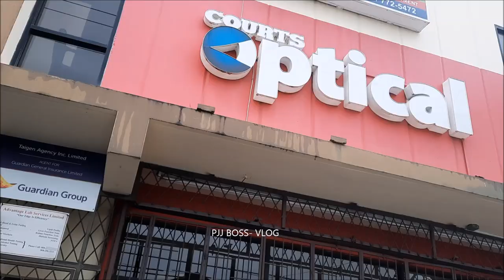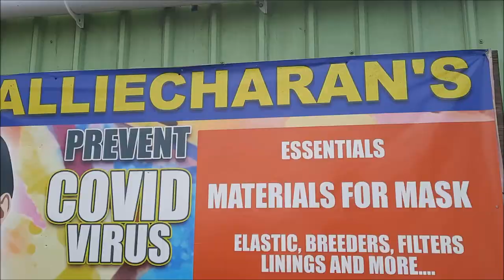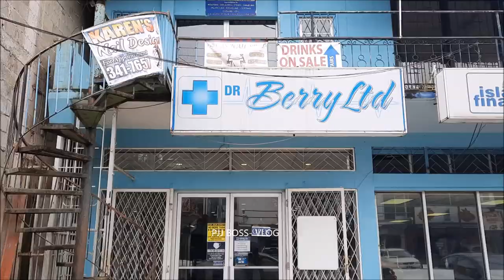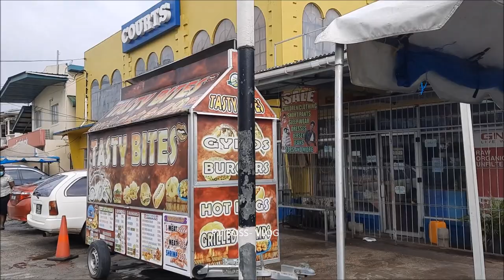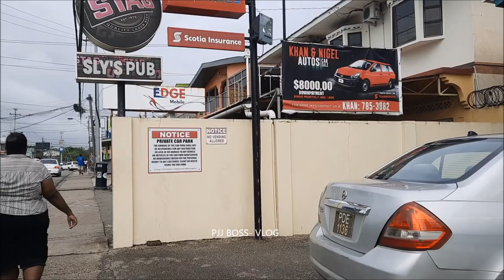POINT FORTIN TRINIDAD TOUR AND DRIVE THROUGH DECEMBER 2021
Apologies about not posting for 2 weeks I had alot that was going on that happened a bit sudden so I needed a break from posting.
I'm back! And ready for 2022!
Sit back and enjoy as i walk through the streets of Point Fortin
Overview of Point 640 A.M.  0:00 to 1:43
Point Fortin Market 1:44 to 2:36
Ceramics 2:37 to 3:44 (Please forgive my typo in the vid lol)
Overview of Point Fortin 3:45 to 4:11
Walk through Tour in Point Fortin 4:12 to 17:03
Drive Through Point Fortin 17:04 to 23:24

I DO COMMISION DRAWINGS GO TO MY INSTAGRAM TO SEE MORE LINK BELOW |

Music in video. (All produced by myself PJJ BOSS view links below to my Music/Art Channel)

This video was recorded18th December 2021 enjoy.

Published on You Tube on Monday 03rd January @ 6:00 p.m.